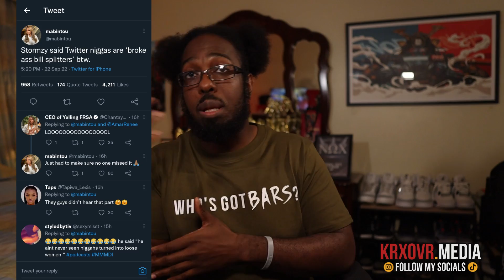W For Stormzy? | "Mel Made Me Do It" BREAKDOWN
Welcome to KRXOVR Media (pronounced: "crossover media"). My name is Shadiq and I'm a New Yorker that enjoys listening to music, sharing  information, and giving my perspective. The majority of my channel will be about reactions to UK music, but I will also occasionally create content creation and gaming related videos. Give me the tools and I can make anything happen. That's why my fraternity brothers named me Alkemist.

Equipment & Software
Recording: Streamlabs OBS OR Canon EOS Utility
Video Editing: Hitfilm
Graphic Design: GIMP

Cameras: Canon M6 MKii / Canon M50
Lights: Lume Cube Panel Mini / Panel Go / Panel Pro
Lens: Sigma 16mm f/1.4
Mic: Blue Yeti

COMPUTER SPECS
GPU: GeForce GTX 1050 Ti
CPU: AMD Ryzen 7 2700X Eight-Core Processor
Memory: 16 GB RAM